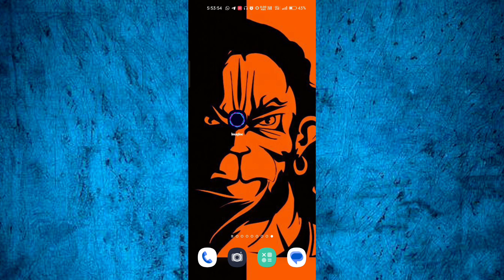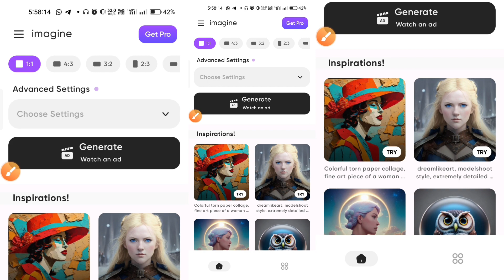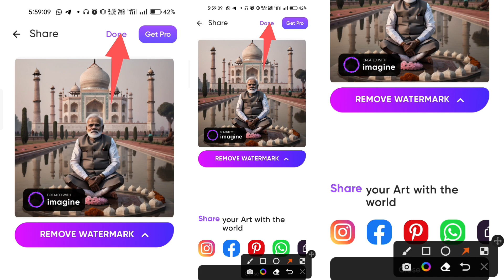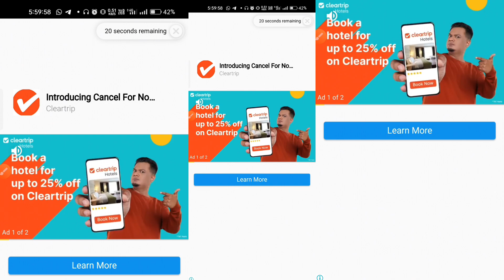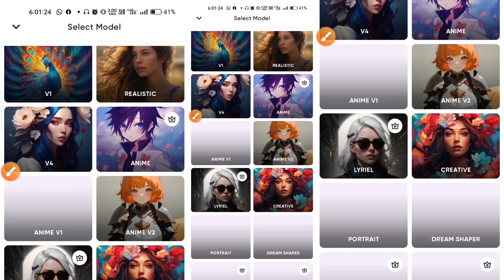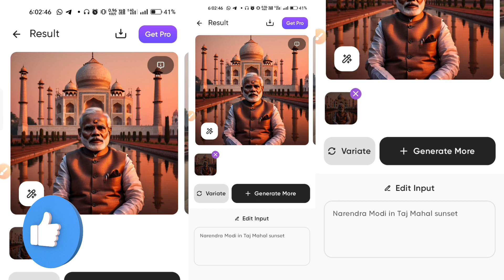How to generate AI IMAGES in Mobile FREELY || ಏನ್ ಟೈಪ್?✍️ ಮಾಡ್ತಿರೋ ಅದನ್ನೇ ಫೋಟೋ📷 ಮಾಡಿಕೊಡುತ್ತದೆ🖼️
UMESH From Bendekatte Anavatti [shivamogga]